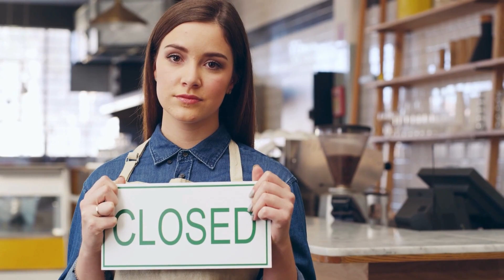4 zodiac signs will become successful from November 4th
4 zodiac signs will become successful from November 4th.
Astrologers have identified the zodiac signs that will be swept away by the flow of luck and good fortune in the coming days. A streak of powerful success in the professional sphere will begin in their lives.